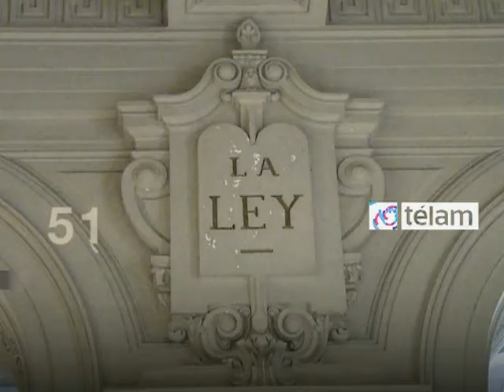Noticias en 60 segundos día 28 de Diciembre